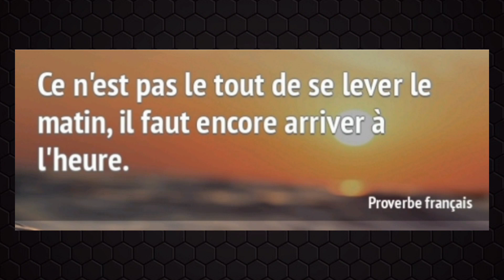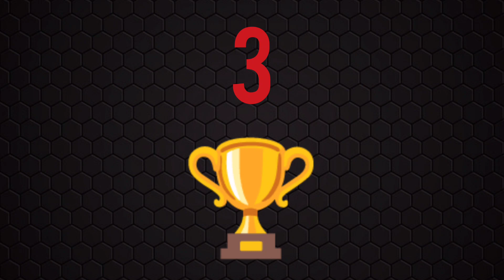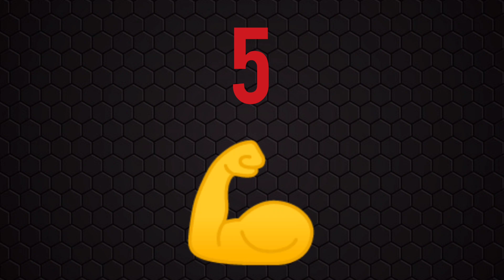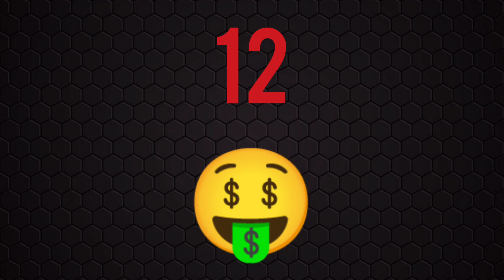QUINTE DU JOUR PRONOSTIC PMU MARDI 20 DÉCEMBRE 2022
QUINTE DU JOUR PRONOSTIC PMU MARDI 20 DÉCEMBRE 2022  BENOITREKIN YOUTUBE comment gagner de l'argent ?... DIRECTION PAU ! Pour le prono et l'analyse du QUINTE du jour par BENOITREKIN pmu pour LE PRIX Georges Pastre ! HAIES, 3500 mètres, 16 partants, réunion 1 course 4 ! Bonne chance à tous ! Gagner argent ! Choppez le moi dans l'ordre ce Quinté !!!

TICKETS VIP de BENOITREKIN ! Clique ici :
➡️ benoitrekin.fr ⬅️